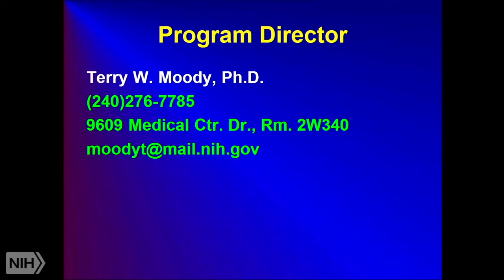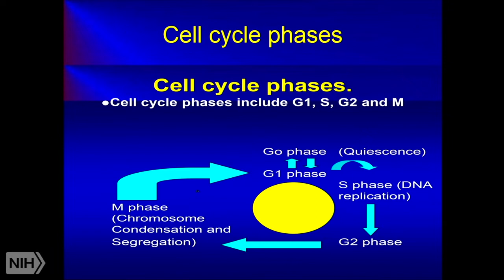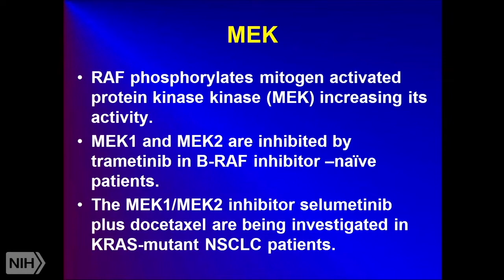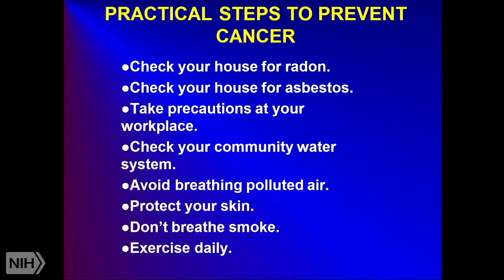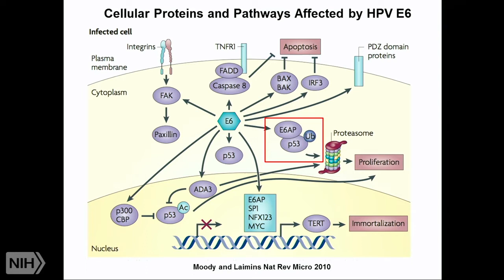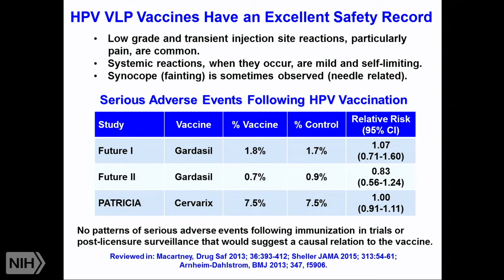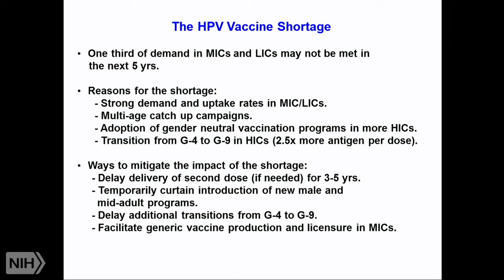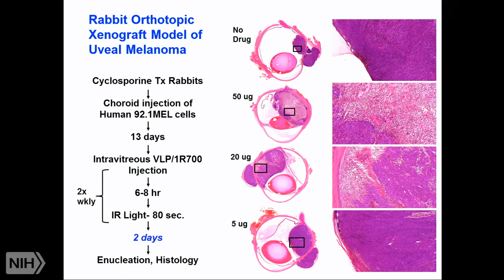TRACO 2019 - Introduction and Cervical Cancer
Air date: Tuesday, September 3, 2019, 4:00:00 PM

Category: TRACO

Runtime: 01:56:56

Author: Terry Moody, NCI, NIH and John Schiller, NCI,NIH